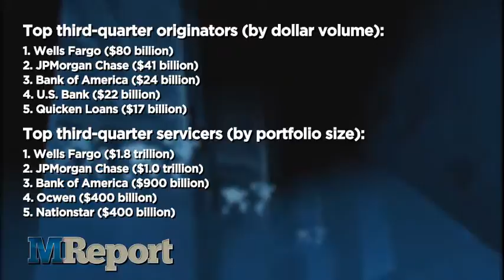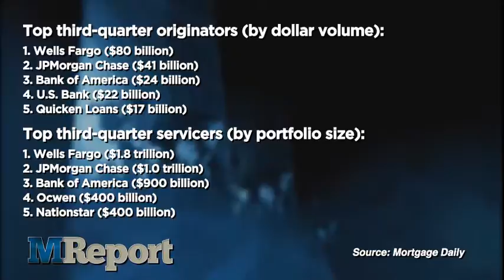The MReport Webcast: Thursday 11/14/2013